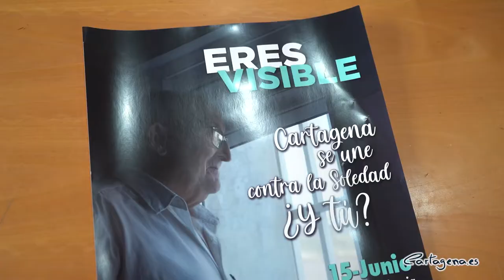El Ayuntamiento pone en marcha una campaña para prevenir la soledad no deseada en personas mayores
El Ayuntamiento de Cartagena, a través de la concejalía de Servicios Sociales, ha puesto en marcha una campaña de sensibilización social para prevenir la soledad no deseada en las personas mayores, que se ha presentado este martes, 15 de junio, coincidiendo con el Día de la Concienciación por el Abuso y el Maltrato en la Vejez.

Los detalles de la campaña los ha presentado la alcaldesa, Noelia Arroyo, en el Centro de Día de Los Dolores, acompañada de la concejal de Servicios Sociales, Mercedes García, la presidenta de la Federación de Clubes de Mayores, María Beteta, y el Director General de Mayores de la Comunidad Autónoma, José López Mellado, así como usuarios de este centro y personal de la concejalía.

El Ayuntamiento está trabajando en la creación de una red social que esté pendiente de las personas mayores desde cada barrio de Cartagena, que implica a sanitarios, farmacéuticos, asociaciones vecinales, trabajadores y voluntarios sociales, así como ciudadanos en general. “Queremos conseguir que cada ciudadano de Cartagena se convierta en miembro de esa red”, ha dicho Noelia Arroyo.

“Vivir solo no es necesariamente malo, pero no es bueno cuando la soledad no se elige y es peligroso cuando más avanza la edad y sus consecuencias. Tenemos medios para ayudar, pero necesitamos más ojos y oídos para detectar a los mayores que no los conocen, no saben o no pueden utilizarlos”, ha señalado la alcaldesa, que pretende que esta red social sirva para detectar ausencias prolongadas, situaciones de deterioro físico o mental, o incluso malos tratos y abusos. En definitiva, dice Arroyo, “cuidar de nuestros mayores con la dignidad y el respeto que merecen”.

La campaña incluye la puesta en marcha de un teléfono de atención gratuito , que ya está activo, al que cualquier ciudadano puede llamar para informar sobre una sospecha de maltrato a un mayor o cualquier situación de riesgo. Además, la emisión de un audiovisual que invita a la sociedad a detectar situaciones de soledad forzosa de mayores, y un circuito de mupis y cartelería en los autobuses urbanos.

En Cartagena, casi 30.000 mayores viven solos o con otra persona mayor, y unos 8.600 lo hacen en total soledad.

Los centros de día de Los Dolores y El Algar cuentan cada uno con 20 plazas concertadas con la Comunidad, y la consejeria de Familia se ha comprometido con el ayuntamiento a ampliar su número, una vez aprobados los presupuestos regionales.